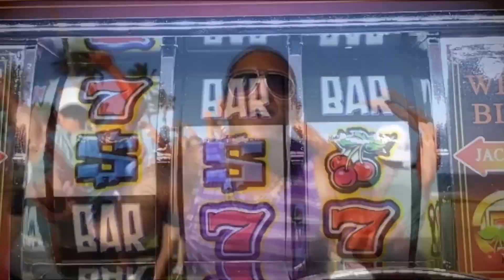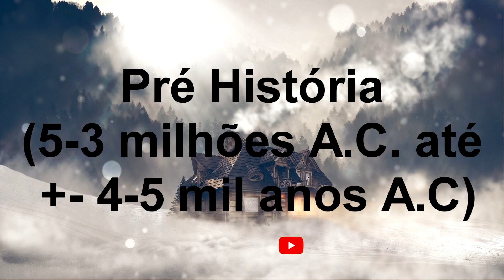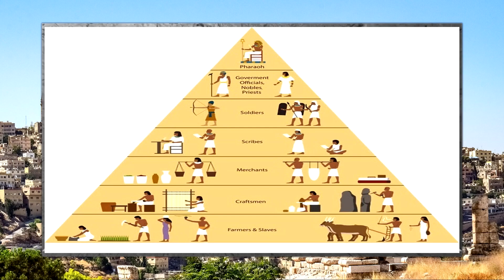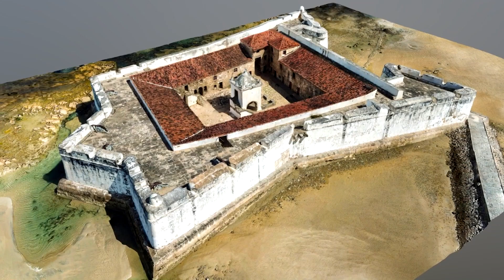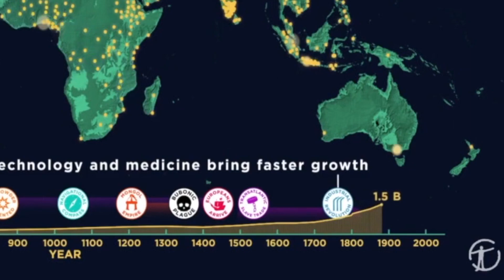Por que moramos em cidades? Entenda a História!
No vídeo de hoje iremos entender um pouco da história das cidades e de como ao longo do tempo o ser humano foi se adaptando ao ambiente e evoluindo enquanto sociedade cada vez mais complexa e urbanizada. Comentem embaixo o que vocês acharam do vídeo e digam o que vocês acham que faltou explicar sobre a cidade? O que te faz morar nela? Diz ai!